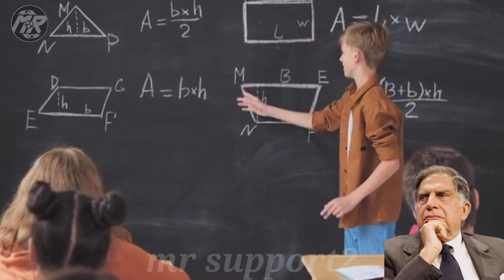Ratan Tata ll Motivation For New Youth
cover topic

Speech Of Ratan Tata
Motivation For New Youth knowledgeable
facts
motivation
tatamotors
tata
best motivational video for youth
motivation for the youth
motivation for students
motivation story
inspiration for women
monday motivation
ojha sir motivation
reminder for youth
motivation psychology
avadh ojha sir motivation
motivational video for youth
hindi motivation
youth club motivation
motivation for 2023
motivational video for youngsters
motivational video for study
youth club
ias motivation
Ratan tata